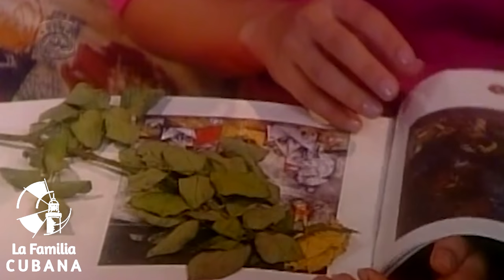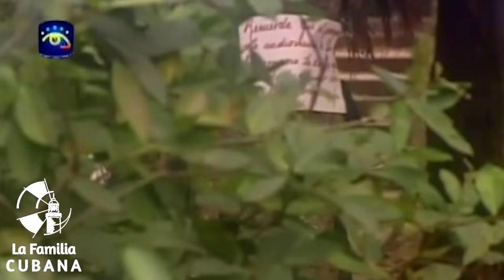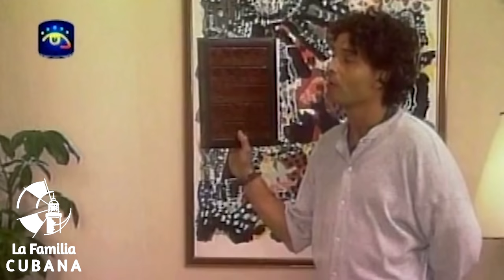NOVELA CUBANA: SALIR DE NOCHE - Cap.24 Extended (Television Cubana)